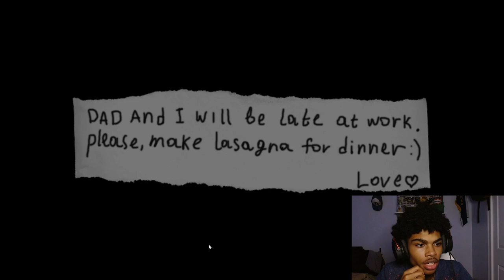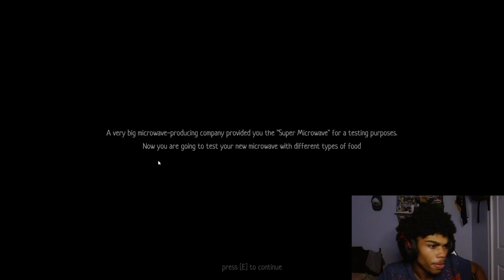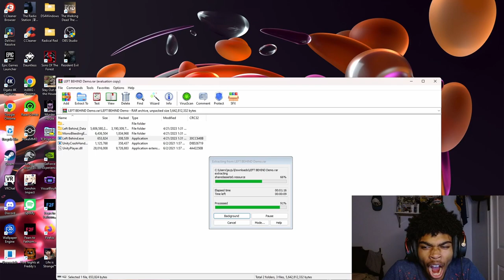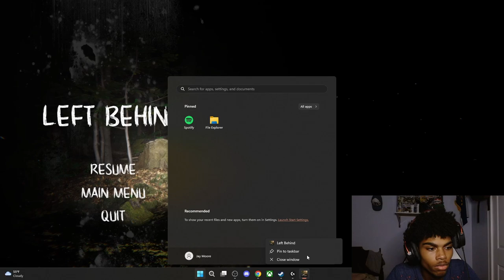A MICROWAVE HORROR GAME?! 3 Horror Games #1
If you're reading the description, this is inowherej's official gaming channel! If you want me to play a certain game or react to videos just let me know down in the comments!